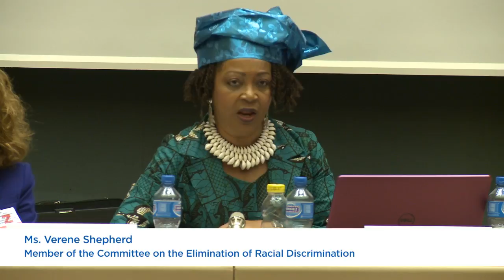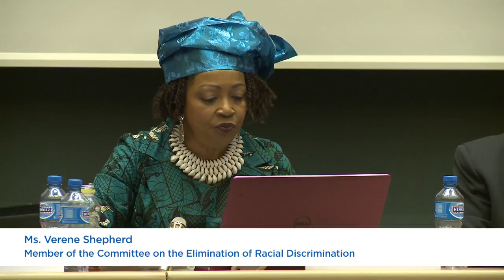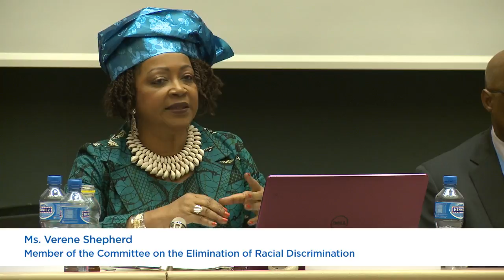Regional meeting for Europe, Central Asia and North America (PANEL DISCUSSION DEVELOPMENT_ CLOSING)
Regional meeting for Europe, Central Asia and North America (Palais des Nations, Geneva, Switzerland, 23-24 November 2017)

[Organized by the Office of the High Commissioner for Human Rights]

As part of the awareness raising campaign for the International Decade, the Office of the High Commissioner for Human Rights is organizing five regional meetings. Such meetings focus on trends, priorities and challenges at the national and regional levels to effectively implement the Decade’s Programme of Activities. The meetings are also an occasion to exchange good practices.

This second regional meeting will provide an opportunity to reflect on ways and means that governments from Europe, Central Asia and North America in partnership with equality bodies, national human rights institutions, civil society, development agencies and regional organizations, may pursue to integrate the provisions of the Programmes of Activities in their policies, programmes and strategies tailored for people of African descent.

Participants: The meeting will bring together Member States, United Nations specialized agencies and bodies, regional organizations, national human rights institutions, equality bodies and civil society representatives, particularly people of African descent from the region. Other Member States of the United Nations will be invited to attend as observers. Experts on the topics will be also invited to participate in the meeting.